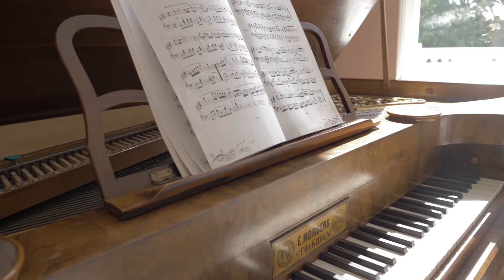Duke M. Oginski manor - Samogitian art museum. Plungė.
The Samogitian Art Museum (Žemaičiai Art Museum) operating in Mykolas Oginskis Palace since 1994 has collected and exhibited museum valuables reflecting the historical variety of the Samogitian region, and has preserved and cherished the traditions of Mykolas Oginskis Manor. Expositions invite the visitors to learn about the pieces of the 20th – 21st century professional fine arts which were granted to the museum by the Samogitian artists living in Lithuania and abroad.
The homestead of the museum is a former ensemble of the Duke Michael Nikolaus Severin Mark Oginski’s (1849–1902) manor the buildings of which were built in the period from 1873 to 1886.
Presently, the ensemble of the manor is composed of ten 19th century buildings and structures. They are surrounded by one of the biggest (58.3 ha) and most beautiful mixed style parks in Lithuania.

Adress: Parko street 3, Plungė